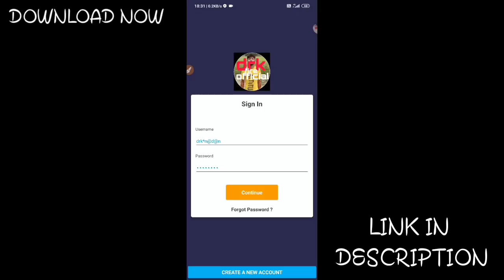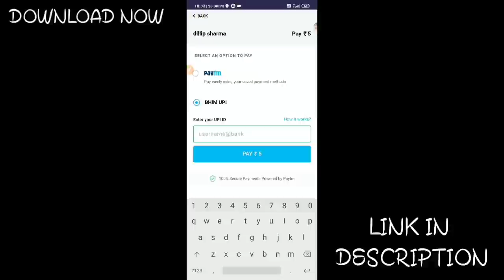GANGSTER || PART-2 || SARIF VS GUNDA || FREE FIRE SHORT ACTION FILM || RISHI GAMING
HEY GUYS WATCH THIS VDO !!

REFFERAL CODE - FFIRE2997